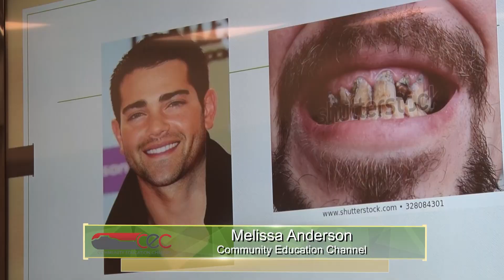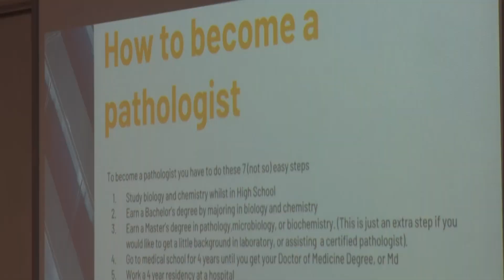RVU Young Doctors Program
RVU Medical School stimulates 5th graders with “Young Doctors Program”
Ivins, Utah - (3/25/2019) - A unique partnership between Rocky Vista University College of Osteopathic Medicine and two Washington County elementary schools is opening up the eyes and minds of some 5th graders.  The Young Doctors Program is in it’s second year. The program offers great learning opportunities for both elementary students and those studying to become doctors in the post-secondary school. The hope is to attract future students into the field of medicine.